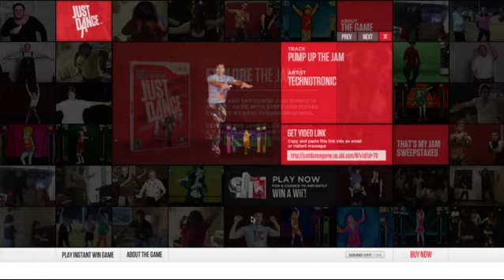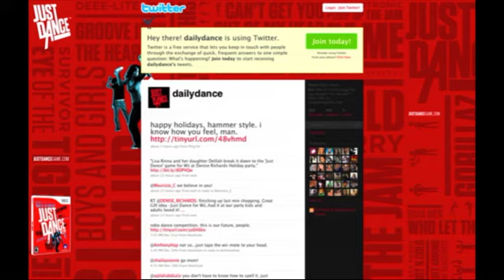Just Dance Campaign Overview